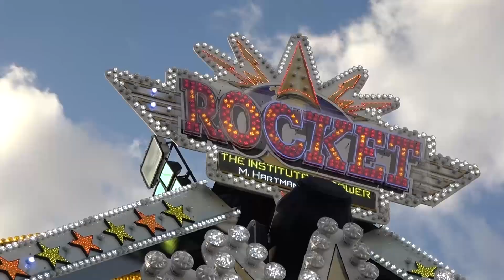Rocket - Hartmann onride | Herbstvolksfest Köln Deutz 2017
Ich bin schon länger keinen Afterburner mehr gefahren. Der letzte den ich besucht habe war 2015 auf dem Free Style von Agtsch. Der Rocket macht allerdings sowohl optisch als auch fahrtechnisch alles richtig. Macht Spaß!

Fahrpreis: 4€
Fahrdauer: ca. 7:30min.
Schausteller: M. Hartmann & Söhne (Hagen)
Hersteller: KMG (NL)
Typ: Afterburner
Baujahr: 2006
Maße (BxTxH): 18 x 12 x max. 25 m
Anschluss: 150 kW
Kapazität: 24 Personen
Vorbesitzer: 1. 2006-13 Thomas Weber (Herford)
                       2. 2014 Peter Weber (Braunschweig)
                       3. bis 9/2015 Mondorf (Oldenburg)
Premiere: Pfingstmarkt Neukloster Juni 2006

►Kamera 3: Iphone 6s Plus

►Hier findet ihr eine Liste aller Fahrgeschäfte auf diesem Kanal,
    sowie eine Liste der Geisterbahnen und Fun Häuser die ihr hier
    auf diesem Kanal findet: